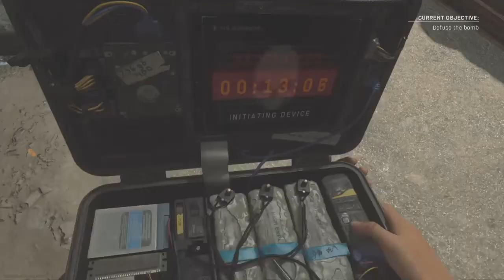Time to Party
I forgot to mention that the JAM47 channel is still being set up. Once its done ill be sure to let you guys know :)